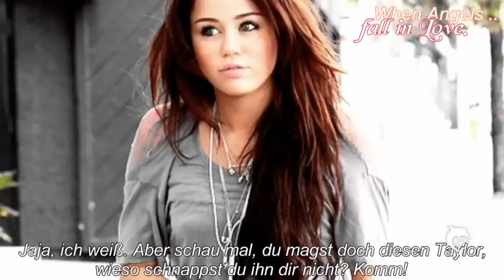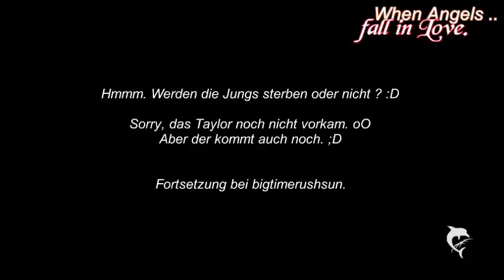When Angels fall in love. ♥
eh .. ja. Kommis? :D

• Song 1: Justin Bieber ft. Chris Brown - Next 2 u
• Song 2: Rihanna - Russian Roulette